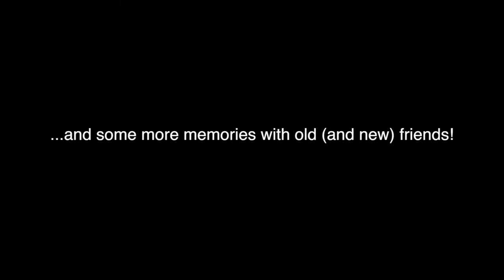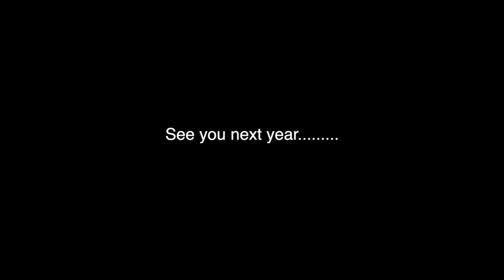Henry Danton 99th Birthday Party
A record of Henry Danton's 99th Birthday Party.